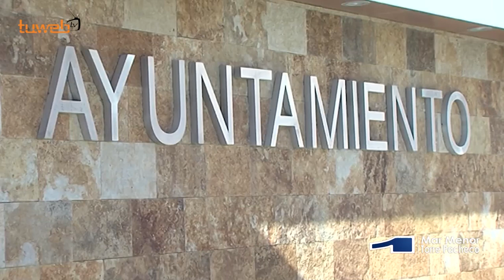04.07.22.La Junta de Gobierno adjudica obras de mejora de eficiencia energética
La Junta de Gobierno adjudica obras de mejora de eficiencia energética en el edificio del Ayuntamiento por 145.995, 71 euros

La Junta de Gobierno Local ha adjudicado las obras de mejora de eficiencia energética integral en el edificio del Ayuntamiento de San Javier, por un importe total de 145.995,71 euros, financiadas en un 80 por ciento por fondos europeos pertenecientes a la EDUSI de San Javier.

La actuación conjunta en iluminación y climatización permitirá un ahorro de la factura eléctrica de 40.000 euros al año y evitarán la emisión de 57 toneladas de CO2 al año.

Las obras , que tienen un plazo de ejecución de tres meses, aumentarán la sostenibilidad del edificio, reduciendo su demanda energética y mejorando la etiqueta energética del mismo en dos letras, requisito específico para recibir los fondos europeos.

El contrato se licitó en dos lotes para renovar tanto el sistema de iluminación como el de climatización. La renovación del sistema de iluminación se adjudicó a la mercantil SICE por 78.267 euros y permitirá renovar el cien por cien de luminarias con la sustitución de más de 1000 unidades de tecnología LED, lo que proporcionará un ahorro anual de 90.000 Kwh.

Las mejoras en el sistema de climatización se adjudicaron a la mercantil Emurtel por 67.728,71 euros. Las obras permitirán instalar nuevos equipos de climatización más eficientes, así como diversos equipos de ahorro energético como variadores de frecuencia, termostatos y controladores ambientales que permitirán monitorizar la instalación de manera continua y adaptar la producción de frío o calor a la demanda del edificio en cada momento.